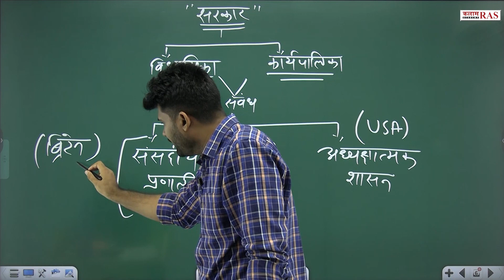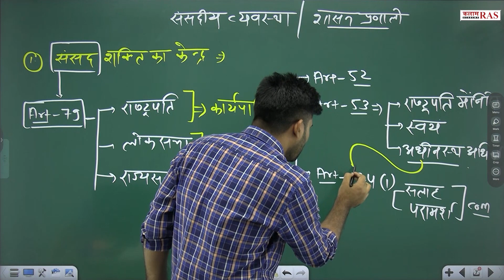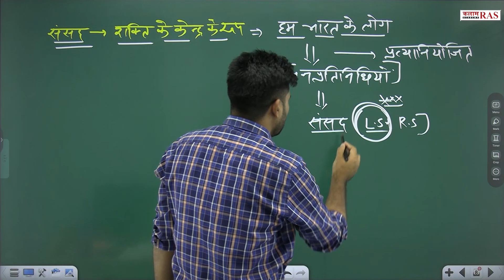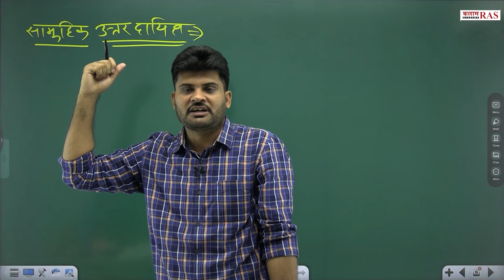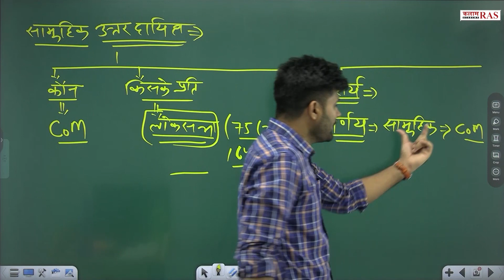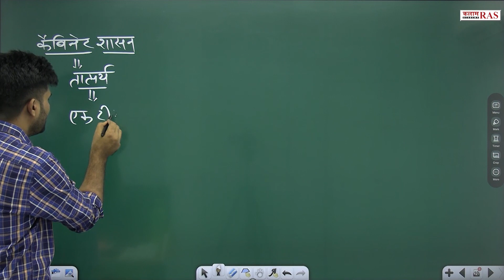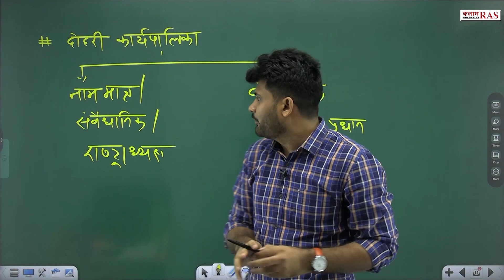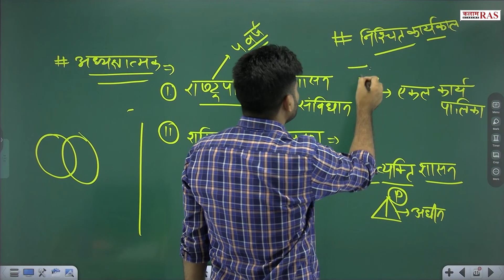भारतीय संसद | भारतीय संसदीय प्रणाली की विशेषताएं Concept Class#3 | Indian Parliament | Kalam RAS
भारतीय संसद | भारतीय संसदीय प्रणाली की विशेषताएं Concept Class#3 | Features of Indian Parliamentary System | Kalam RAS Academy

Join OUR Telegram CHANNELS👇
☞ टेलीग्राम :--